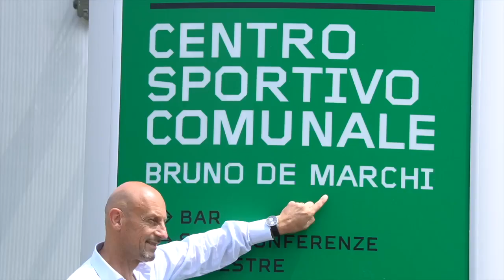DOMENICO DI CARLO È NEROVERDE: BENVENUTO MISTER!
La firma, le foto ufficiali e la visita al centro sportivo. La prima giornata neroverde di mister Domenico DiCarlo.